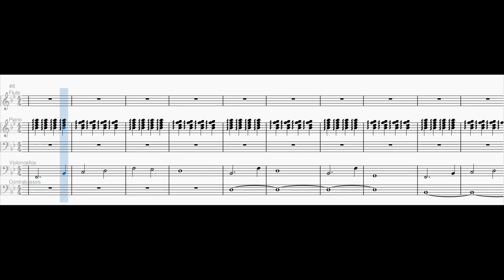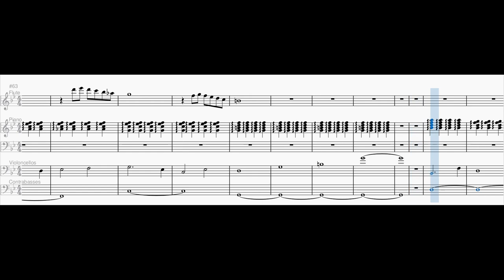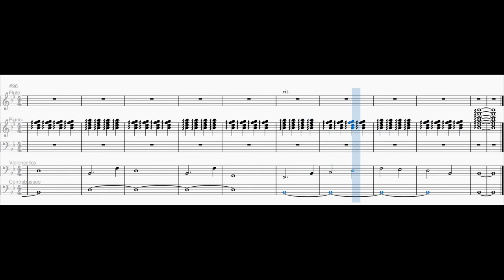peaceful walk on flowers